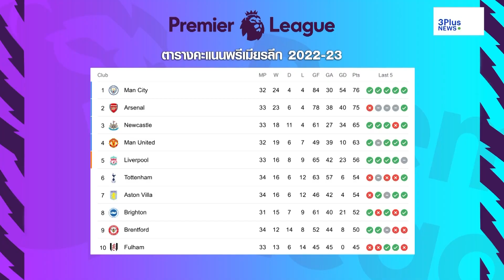จับตาโค้งสุดท้าย พรีเมียร์ลีก “อาร์เซนอล” หรือ “แมนฯซิตี้” ใครจะคว้าแชมป์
มองอย่างเพชร : จับตาโค้งสุดท้าย พรีเมียร์ลีก  “อาร์เซนอล” หรือ “แมนฯซิตี้”  ใครจะคว้าแชมป์